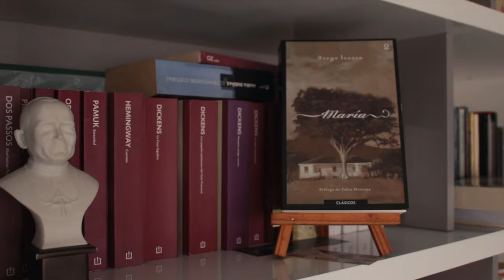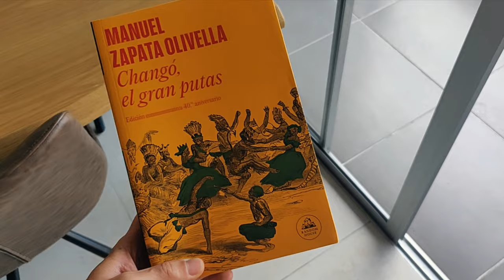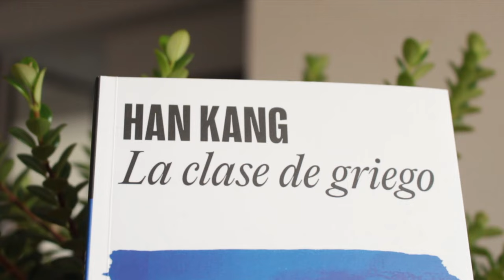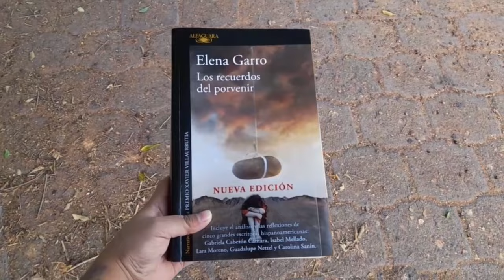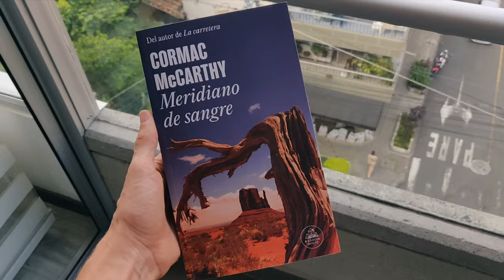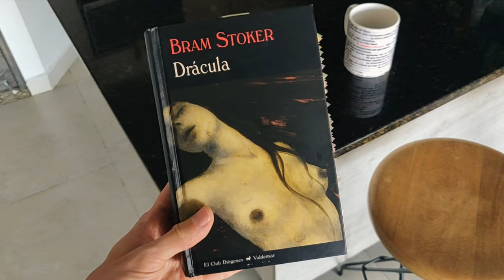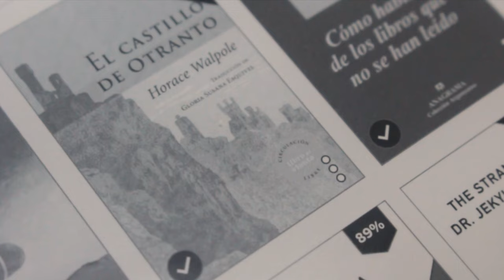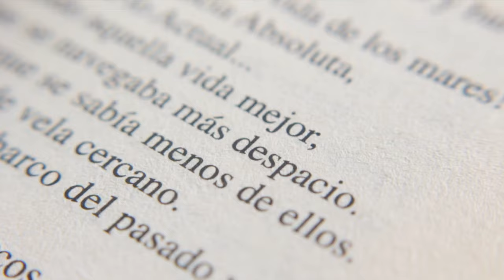¿Qué estoy leyendo ahora? Los clásicos no dejan de sorprenderme…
*Únete al CLE,* mi Club de lectura privado, y leamos juntos libros geniales

Hoy les hablo de libros recomendados para leer que tengo nuevos este mes, que leeré o que leí el mes pasado. Espero que los disfrutes.

🛒 *Compra los libros mencionados en el video (aff.):*
- Changó, el gran putas: 🇨🇴COL: | 🇪🇸ESP: | 🇺🇸EEUU: | 🇲🇽MEX:
- La clase de griego: 🇨🇴COL: | 🇪🇸ESP: | 🇺🇸EEUU: | 🇲🇽MEX:
- Contradeseo: 🇨🇴COL: | 🇪🇸ESP: | 🇺🇸EEUU: | 🇲🇽MEX:
- Los recuerdos del porvenir: 🇨🇴COL: | 🇪🇸ESP: | 🇺🇸EEUU: | 🇲🇽MEX:
- Meridiano de sangre: 🇨🇴COL: | 🇪🇸ESP: | 🇺🇸EEUU: | 🇲🇽MEX:
- Drácula: 🇨🇴COL: | 🇪🇸ESP: | 🇺🇸EEUU: | 🇲🇽MEX:
- El castillo de Otranto: 🇨🇴COL: | 🇪🇸ESP: | 🇺🇸EEUU: | 🇲🇽MEX:
- Cancionero: 🇨🇴COL: | 🇪🇸ESP: | 🇺🇸EEUU: | 🇲🇽MEX:

✔ *Recomendado:*
Descarga GRATIS en PDF los libros:

📑 *Créditos:*
A Viole, por las bien estabilizadas tomas de Los recuerdos del porvenir.

⏳ *Capítulos:*
- 00:00 Libros recomendados.
- 00:55 Libros nuevos.
- 01:00 1.
- 01:52 2.
- 03:06 3.
- 04:12 Libros por leer.
- 04:22 1.
- 05:07 2.
- 06:00 3.
- 06:52 Libros leídos.
- 07:05 1.
- 08:11 2.
- 09:34 3.
- 10:30 Un subgénero importante.